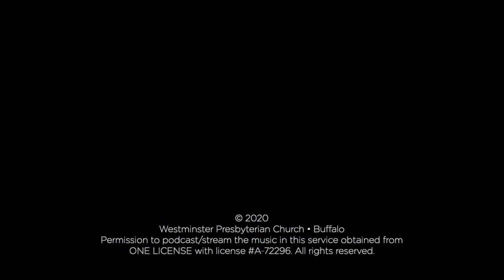Jesus On the Mountain Peak (Mowsley)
Jesus On the Mountain Peak
MOWSLEY